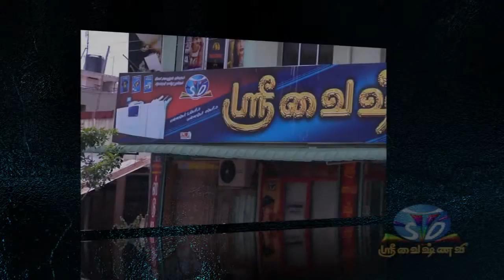Sri Vaishnavi Digital Studio & Color Lab Panruti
Sri Vaishnavi Digital Studio & Photo Lab offers photography and video Graphics created with stylishness. Our Passion for visual imagery and a desire to create and deliver impactful, insightful stories that will be in tune with the target audience will let me triumph over the technical as well as physical challenges.